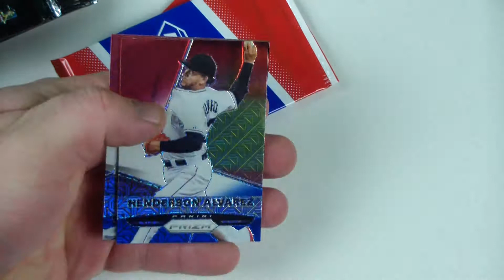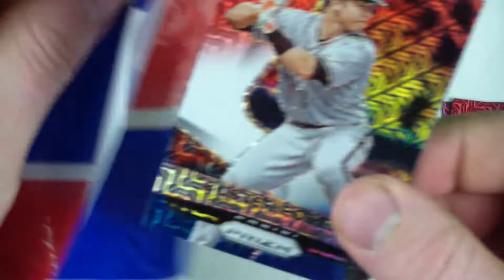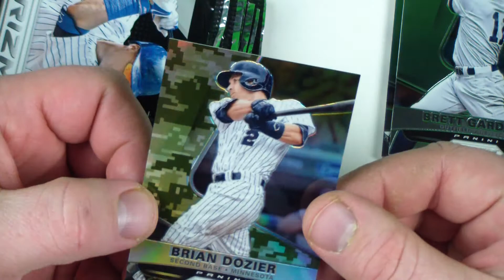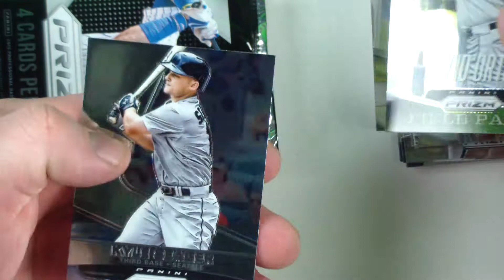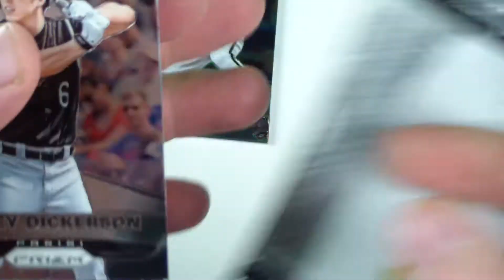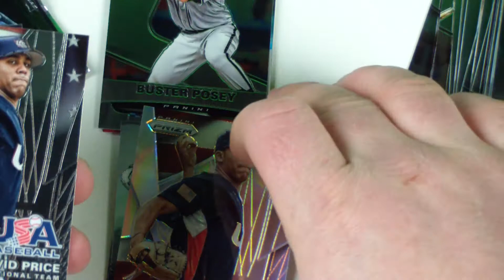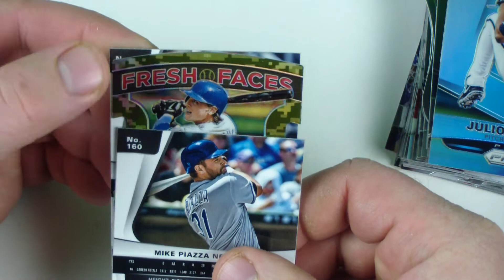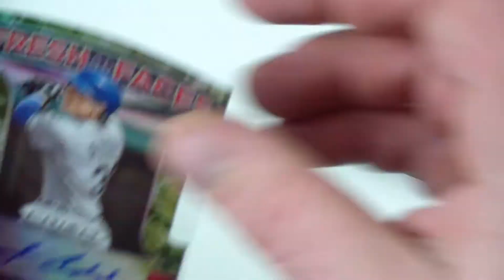2015 Prizm Baseball Multipack #07 2/17/16 (Camo, Camo Auto Hits!)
2015 Prizm Baseball by Panini Multipack Break #07
Multipack Break #07 of 2015 Prizm Baseball